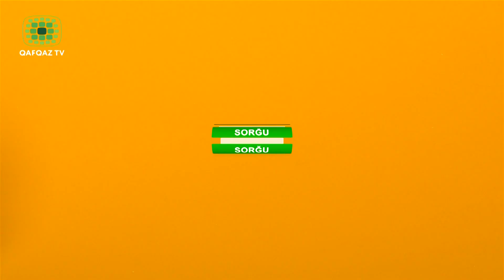“BİRİNİ SEÇ” – ŞAİR, PUBLİSİST QƏŞƏM NƏCƏFZADƏ – “HEÇ KİMƏ SİLLƏ VURMAMIŞAM”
“Birini seç” verilişində şair, publisist Qəşəm Nəcəfzadə maraqlı seçimləri ilə yadda qaldı. Hər sual şairdə bir başqa xatirə oyatdı. Şair niyə çaya qəhvədən çox üstünlük verdiyini, qarlı havanı günəşli havadan çox sevdiyini açıqladı. Bəs onun digər seçimlərinin səbələri nə idi?